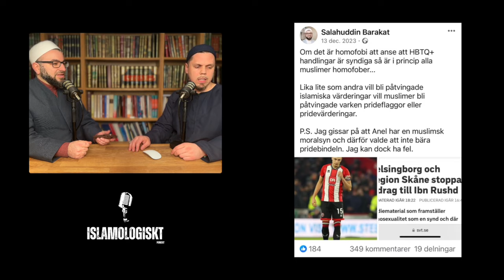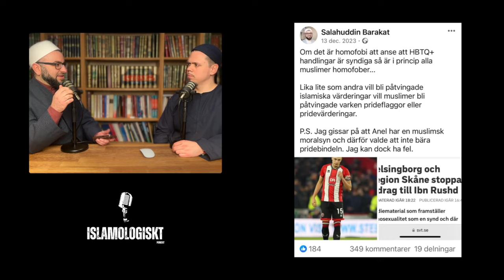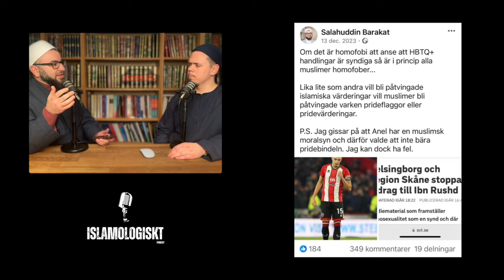Islamologiskt - IFS (Invandrare For Sale)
SVT programmet IFS har nått nya nivåer i sin gränslöshet och avsaknad av faktisk humor. De ljuger och förvränger verkligheten med både muslimer och icke-muslimer i sin panel. Hur lågt ska de egentligen sjunka?

Detta och mycket mer i dagens avsnitt av Islamologiskt!

Följ oss på Facebook: Islamologiskt
Följ oss på Instagram: islamologiskt
Följ oss på TikTok: Islamologiskt
Följ oss på Spotify: Islamologiskt